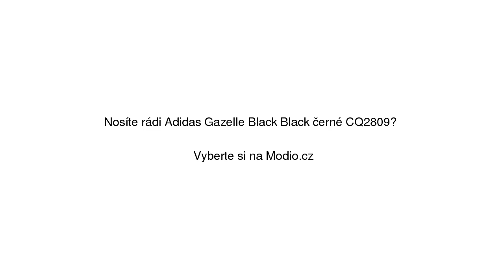Adidas Gazelle Black Black černé CQ2809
Adidas Gazelle Black Black černé CQ2809 se slevou 14% na Modio.cz. Dámské tenisky Adidas Modio.cz - módní inspirace i možnost nákupu online.